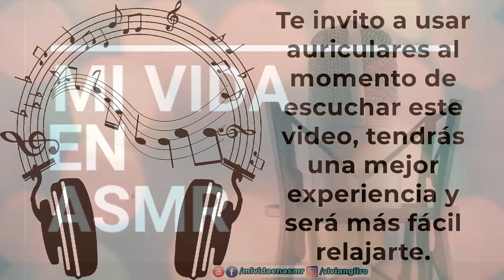ASMR en Español | RolePlay - Vendedora de Farmacia | Voz Bajita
Te espero en Instagram en donde conocerás mucho más sobre mi día a día.